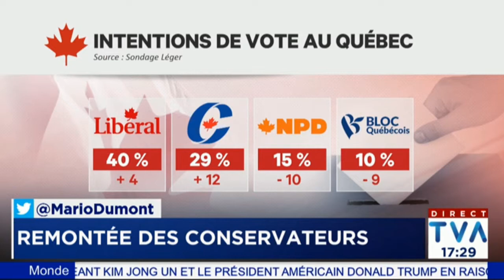Remontée des conservateurs au Québec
Ce n'est qu'un sondage, je sais, mais je vous propose d'écouter cette analyse de la forte remontée du Parti conservateur du Canada au Québec. Très fier de notre chef Andrew Scheer et de tous les membres du Caucus conservateur du Québec pour leur excellent travail. Très heureux de voir également que vous nous vouez une confiance grandissante semaine après semaine.